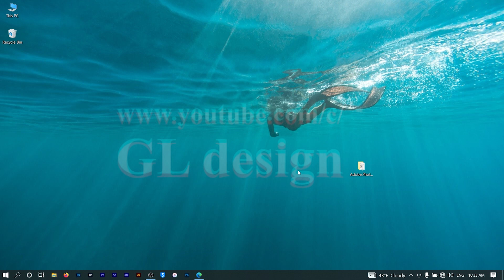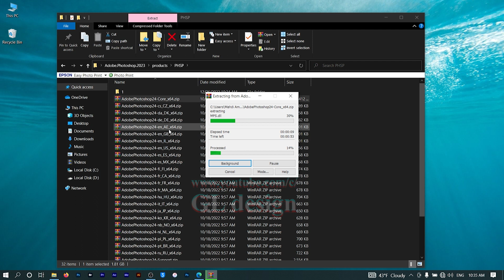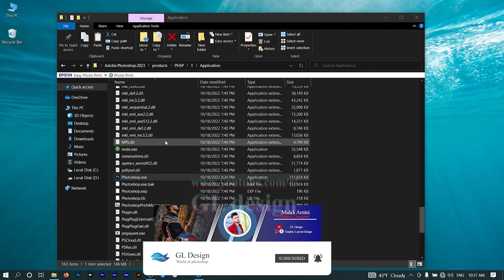How to fix error code 195 adobe Photoshop cc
Laddies and gentlemen

I'm Mahdi Amini
Its GL DESIGN channel

In this video I’m going to show that how we can solve the error code 195 adobe photoshop cc 2023

so easy and fast without installing windows on your computer and losing data
you can easily use from this trick for installing adobe photoshop cc 2023